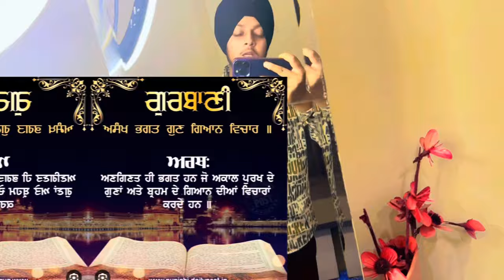✨Wddii Parbhat Feri || Waheguru ji 🙏❤️|| Lovepreet Singh Vlogs ❤️😇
Id name= love.08_singh

guru gobind singh ji story

guru gobind singh ji shabad

guru gobind

guru govind singh

guru gobind ji shabad

gobind ji shabad

story of guru gobind singh ji

dhan dhan guru gobind sing ji

sri guru gobind singh ji shabad

guru gobind singh ji teachings